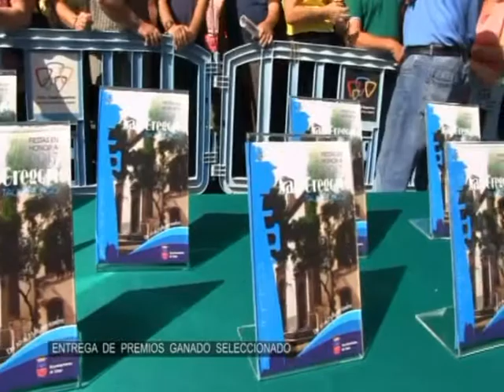Fiestas San Gregorio Telde 2017